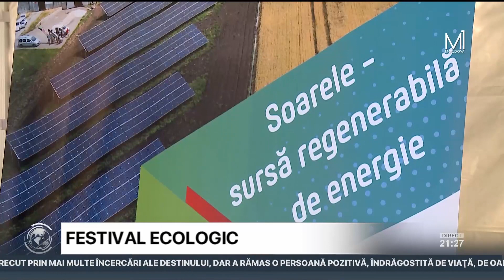Festivalul Sun Dă-i Fest revine după o pauză de cinci ani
Panouri fotovoltaice, mijloace de transport alternative și alte tipuri de tehnică prietenoasă mediului, dar și alte tehnologii ecologice. Toate au putut fi văzute de către vizitatori în cadrul Festivalului Sun Dă-i Fest, care a revenit după o pauză de cinci ani.